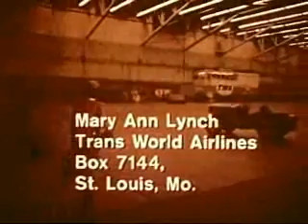Classic Coca Cola Commercials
A pair of 1967 Coke commercials... real groovy stuff!